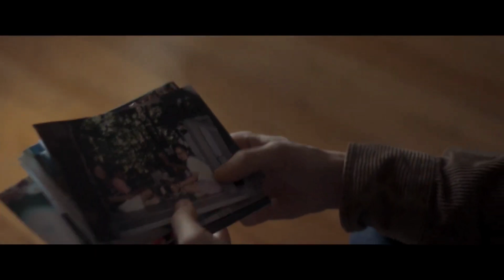CLOSE TO YOU Trailer (2024) Elliot Page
CLOSE TO YOU Trailer (2024) Elliot Page (More Info About This Video Down Below!)

                💥:-Social Media Link-:💥
Tags 🌟
 elliot page, trailer, trailer 2024, close to you trailer, close to you official trailer (2024) elliot page
@movietrailers, elliot page trailor, trailers 2024, coverage trailer, ellen page now elliot paige, close to you movie trailer 2024, elliot page interview, elliot page transformation, close to you elliot page, trailer movie, elliot page@movietrailers, elliot, the umbrella academy trailer, the umbrella academy s4 trailer, game trailer 2024

CLOSE TO YOU Trailer (2024) Elliot Page, Drama Movie